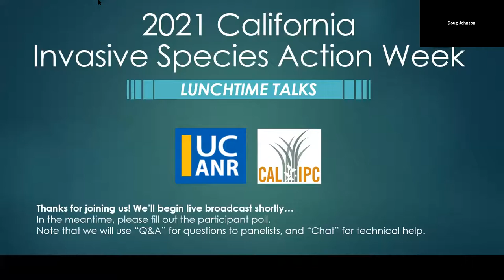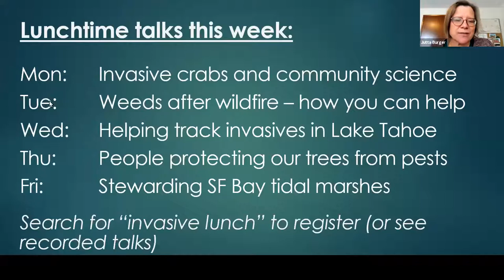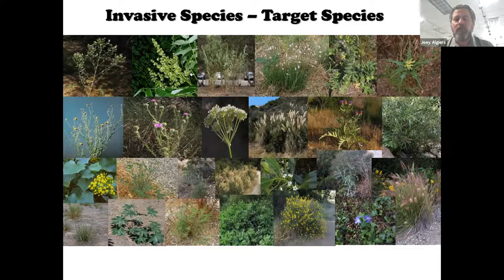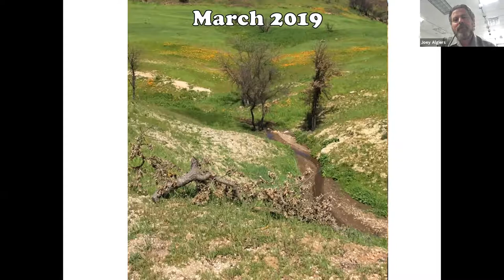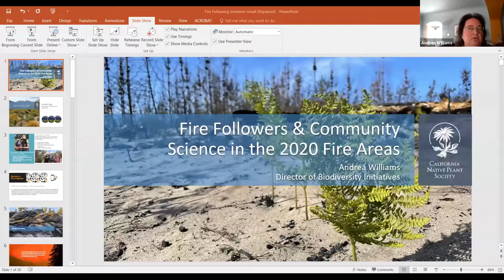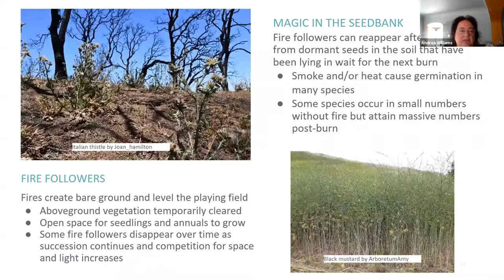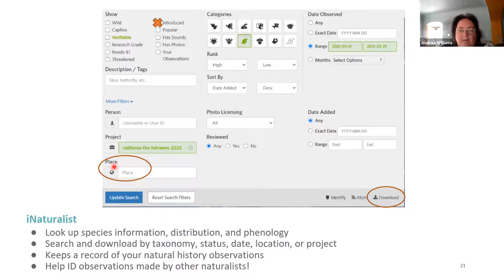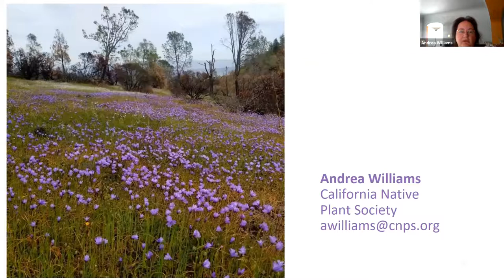2021 California Invasive Lunchtime Talks 6.8.21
Joseph Algiers will describe how the NPS has been controlling weeds that threaten native recovery in burn areas in the most demanding and ambitious local invasive plant control project to date. The California Native Plant Society’s (CNPS) Fire Followers project is one example of engaging community scientists on-the-ground to help gather post-fire response data. Andrea Williams will provide an overview of the project, which targets areas burned in 2020's historic fire season. The locations of invasive plants in burn scars helps land managers like Joey plan their management to reduce the spread of high-risk weeds after fires. Andrea's talk will cover how to make, identify, and download observations and some of our prize challenges and ways to get involved.